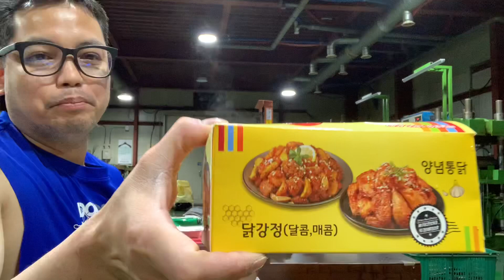Kaarawan ni katusok